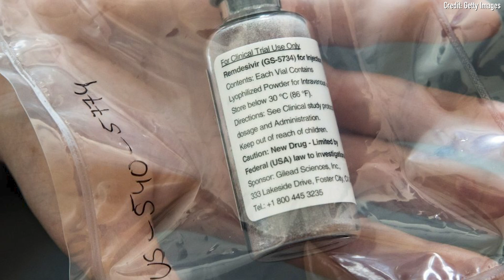Remdesivir Appears to Help COVID-19 Recovery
The failed ebola drug shows success in large COVID-19 trial. Will become "new standard of care," Fauci says. The antiviral drug shortened patients' time to recovery in a large, international trial. Live Science Health Reporter Nicoletta Lanese discusses this latest development on the weekly Facebook Live.